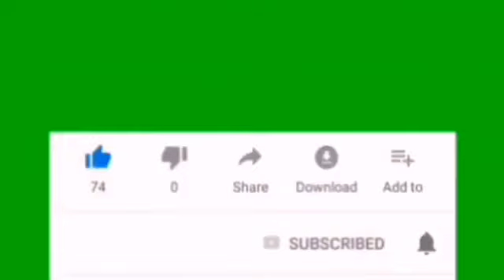Dumarka Qaar Rag.Badan Wey Kafiicanyihiin Xaqiiq⬇⬇